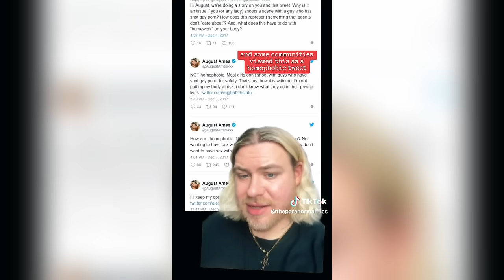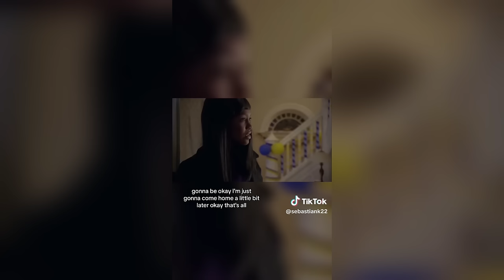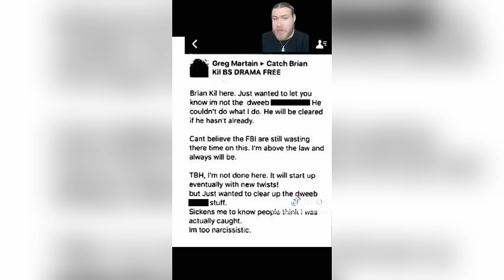Scary True Crime TikToks 😱 Creepy Shorts Compilation #209